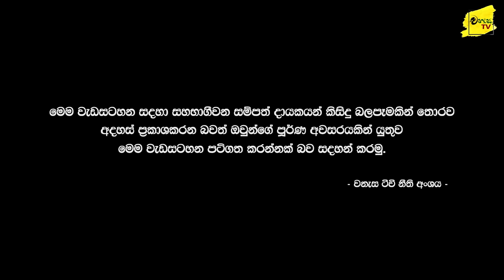SF කොඩීගේ බිහිසුණු මතකය ( 04 වන කොටස ) | WANESA TV